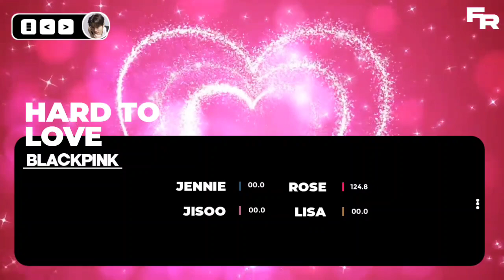BLACKPINK - Hard To Love (Line Distribution)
Blackpink shut down instrumental
Blackpink shut down karaoke
Blackpink shut down inst
Blackpink shut down English version